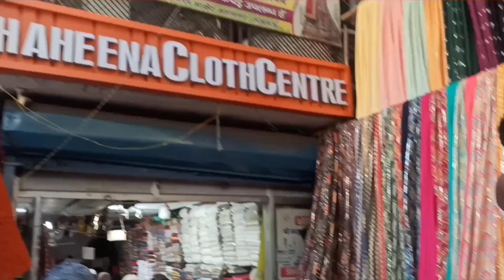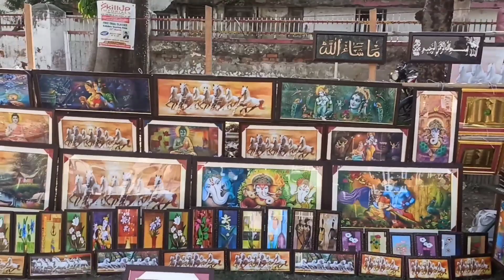Buddh Bazar Lucknow | बुद्ध बाज़ार लखनऊ | सबसे सस्ता बाज़ार | Mahanagar Lucknow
buddh bazar
may Facebook page
jasica vlog

Jasika blog लखनऊ
aminabad market lucknow
aminabad
lucknow market
lucknow
lucknow shopping
aminabad lucknow
wholesale market
cheapest market
mangal bazar lucknow
aminabad winter collection
winter collection
lucknow vlog
lucknow clothes market
aminabad lucknow market
cheapest market in lucknow
vlog
lehenga collection
bridal lehenga
aminabad lehenga shop
gift pack
mohan market aminabad
sunday market
lehnga
pratap market aminabad
ganeshganj aminabad
grocery stores
idli dosa
tamilnadu dosa
haldi mehndi jewellery design
jewellery
aminabad lucknow city
shadi card design
shadi k cards in amianabad
earrings shop in aminbad
shadi ka saman aminabad
gift shops in aminabad
shops in aminabad
aminabad market sale
aminabad market lucknow lehenga
lucknow winter collection
aminabad market lucknow stationery
aminabad market lucknow gown
aminabad market lucknow mens
aminabad market lucknow winter collection
saree in aminabad
lehenga aminabad
lucknow cheapest market
chandi chowk
how to reach aminabad market
chandni chowk of lucknow
lucknow aminabad marke
cote
sherwani
chowk market
chowk market lucknow vlog
cuddle of life
kids clothes
lucknow famous market
chowk lucknow cloth market
wedding shopping vlog indian
lucknow famous cloth market
wedding shopping in lucknow
shadi shopping in lucknow
cheapest wholesale cloth market in india
cheapest cloth market in india
cheap clothes market in lucknow
cheap market in lucknow
market in lucknow
galawat kabab
tundey kababi
bridal variety
latest lehenga collection
party wear lehenga
lucknow shopping places
lehenga gown
handwork lehenge
aminabad lehenga
lucknow kapda bazar
novelty lehenga collection
lehenga variety
daily vlog
lucknow ki sabse sasti market
shivy mishra
aminabad vlog
wedding shopping in aminabad
cheapest market shopping
shopping vlog
aminabad market shopping
suit collection in aminabad market
bridal shopping in aminabad market
jewellery collection in aminabad market
winter collection in aminabad market
best market in lucknow
lucknowi kurtis
lucknovi kurti
gunjan boutique
bridal lehenha
chandanichowk lehenga
cheapest lehenga
sabse sasta lehenga
woolen mela
sasti bazaar
sasti market
earings collection
shoe market
अमीनाबाद बाजार
lucknow boys shopping market
lucknow girls shopping market
ritik yadav vlogs
lucknow me kya famous h
lucknow city
shopping haul
lucknow street shopping
lucknow mangal bazar
1090 chauraha
hunar haat
lucknow mahotsav
meetmassylife
charbagh
hazratganj
lovelane market
tuesday market
lucknow vlogs
budh bazar
nakkhas market
thursday market
simplyshilpi
लखनऊ बाजार
lehenga
saree
lehenga shopping
celebrity style desiner lehenga
wedding collection
huge bridal collection in saree mahal lucknow
wedding shopping at aminabad
saree mahal lucknow
mohan bazaar lucknow
लखनऊ कपड़ा
चिकनकारी कपड़े
chickenkari material
sasti market in lucknow
suit material
kurties hauls
lucknow ka wholesale market
tv24 network
lucknow ka aminabad market
market
aminabad market lucknow ❣️❣️lucknownawabs
aminabad aminabad market
lucknow famous food
restro and cafe
lucknow famous for
lucknow city famous
anushree naam
market lucknow
kulfi lucknow
lucknow aminabad
aminabad lucknow market में कपड़े की दुकान में लगी आग
tunday kababi lucknow
aminabad bazar lucknow
aminabad book market lucknow
aminabad market in lucknow
aminabad market | कपड़ो का मेला | cheapest market | इतना सस्ता | aminabad lehenga shop
wholesale market lucknow
thursday market lucknow
aminabad food
lucknow aminabad market gadbad jhala
lucknow aminabad cloth market
aminabad thursday market
aminabad lucknow shopping
gadbad jhala market aminabad lucknow
aminabad lucknow wholesale market
lucknow shopping market
mohan market aminabad lucknow
pratap market aminabad lucknow uttar pradesh
gharara
mangal bazar shopping
mangal bazar lucknow shopping